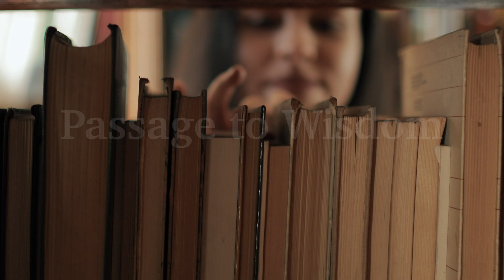The Power of Ancient Wisdom | John Ortberg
We are drowning in information but starving for wisdom. A huge problem is “the historical point of view”.  But “chronological humility” is a great blessing.

In this series, Passage to Wisdom, John reflects on passages from books that have found particular influence in his life.

📲 For daily alerts, text the word BECOME to the number 56525a